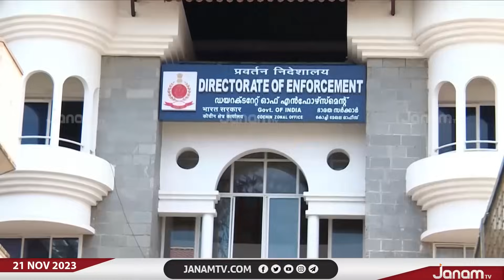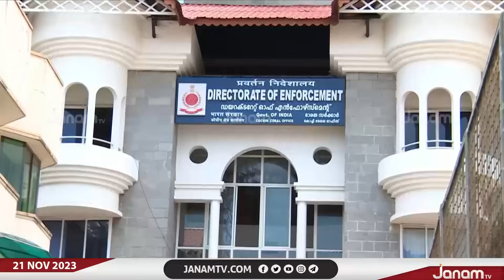കരുവന്നൂർ കള്ളപണം കേസിൽ സിപിഎമ്മിനെ വെട്ടിലാക്കി അരവിന്ദാക്ഷന്‍റെ മൊഴി